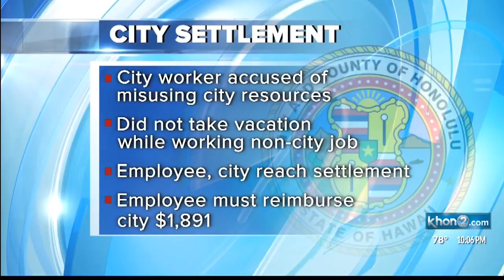Settlement reached after city worker is accused of misusing resources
As part of the settlement the worker must pay the city back nearly $1,900.